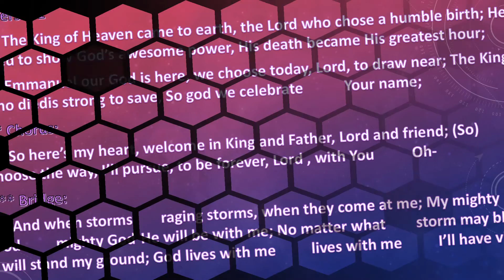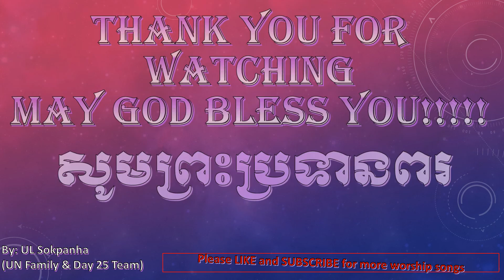Here's My Heart with Lyric (English Version) - Life Band Cambodia - Day 25 Worship Songs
Life Band Cambodia - Day 25 Worship Songs